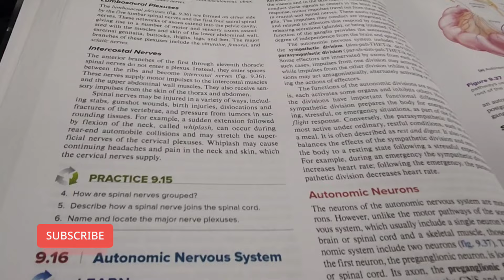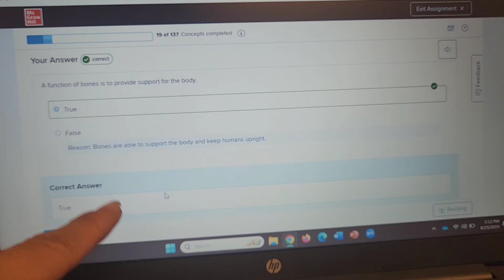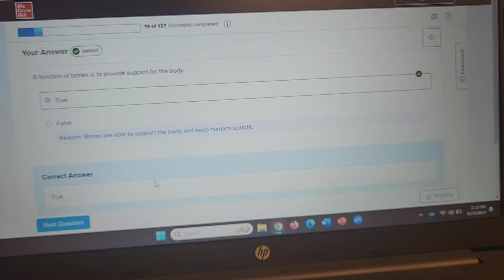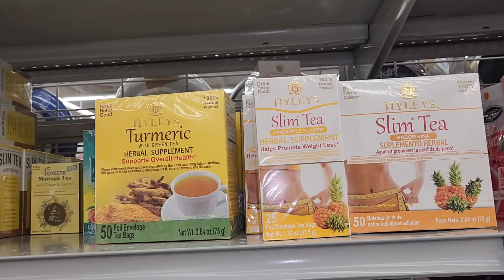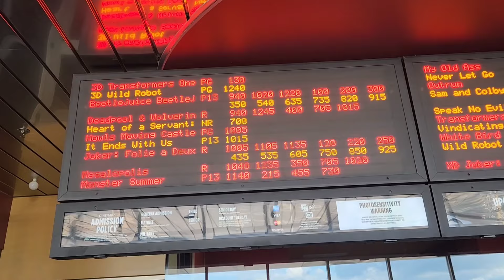*Vlog * LPN First Semester Recap|Botox|Going To See BeetleJuice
Hey guys! Today we are back with another vlog. Just catching up with you all. I hope you guys understand how frustrated I was with school. I will be trying to record some of the semester in school. Make sure to like the video if you want to see more videos.

POSHMARK: alwayztogether2

Marlene & Darlene
Alwayztogether26
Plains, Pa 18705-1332